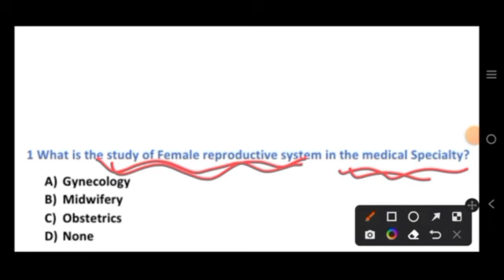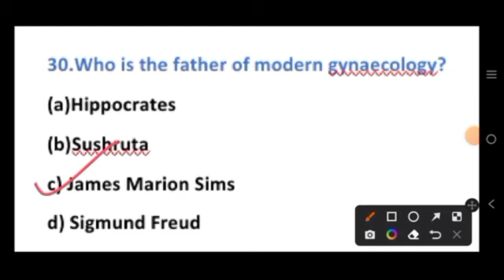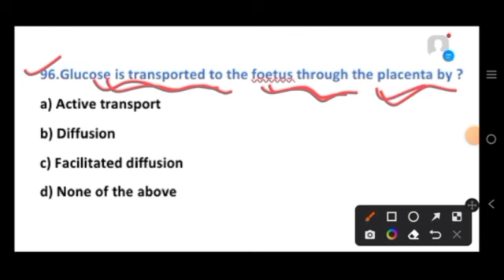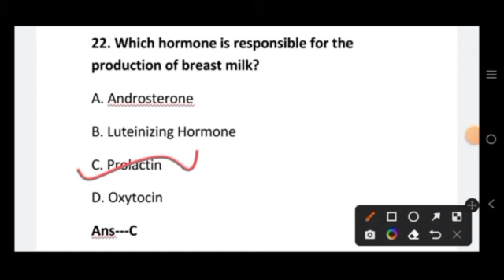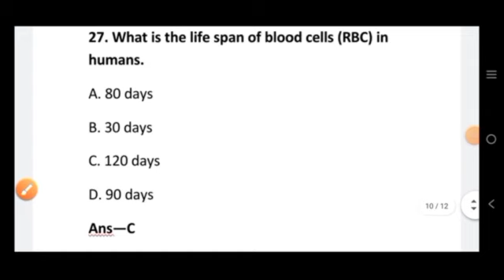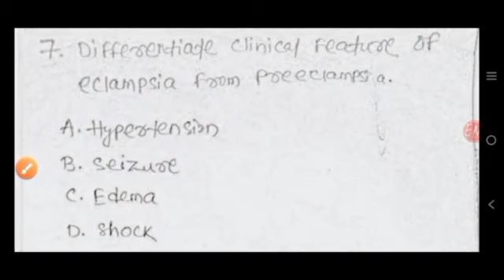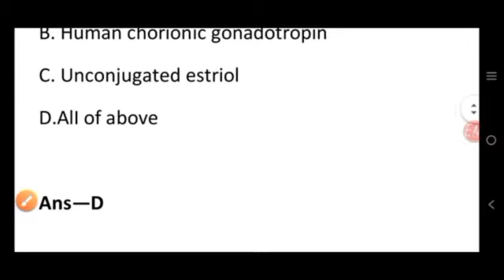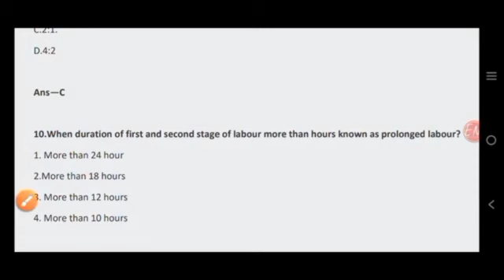Midwifery Marathon class | anm recruitment 2023 in odisha | osssc anm recruitment 2023 odisha